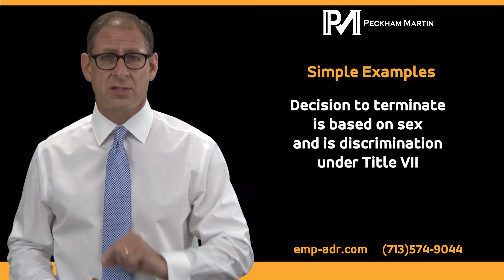LGBTQ Employees Now Protected by Title VII – Bostock v. Clayton County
In a landmark decision that reshapes the landscape of discrimination law, the US Supreme Court on June 15, 2020 recognized the right of LGBTQ employees to be free from discrimination and harassment in the workplace.

This 6-3 decision written by Justice Neal Gorsuch, is one that has been widely anticipated and long in coming.